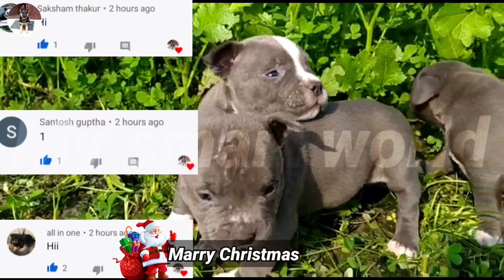American bully || pure quality || all over India delivery || low pocket || size price ?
new video